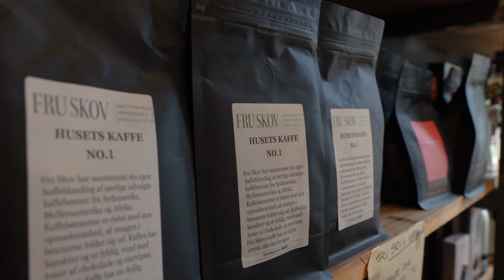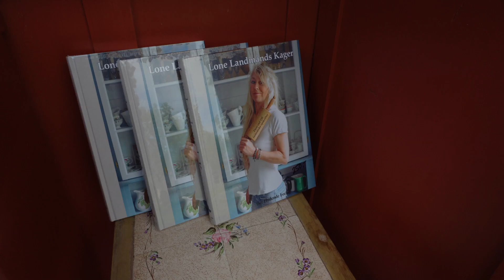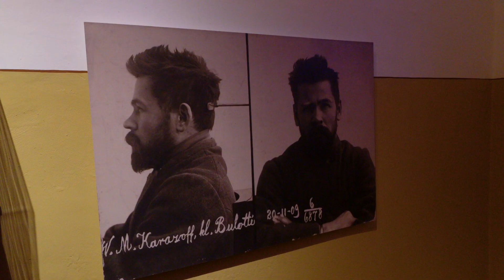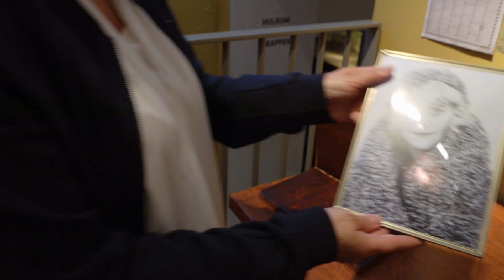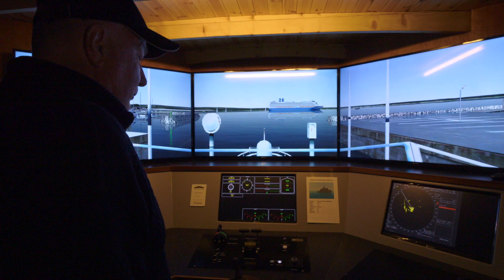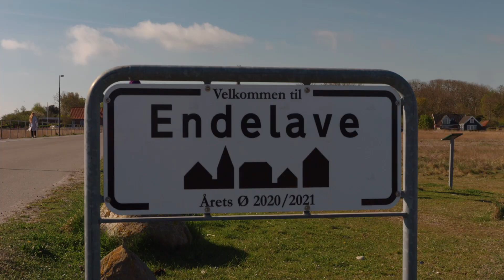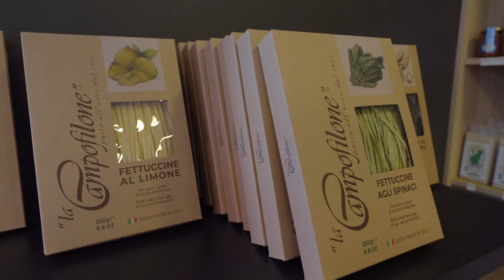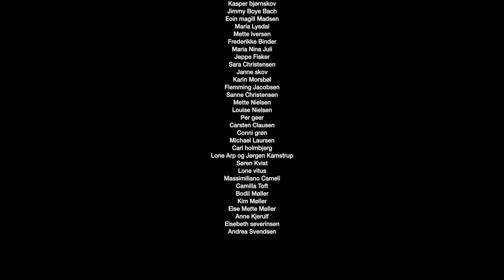Mennesker og historier fra Kystlandet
Mød nogle af de mange ildsjæle, der udgør rygraden i Kystlandet. Din rejseguide er Ketil Teisen, der lirker gode historier ud af alle afkroge af regionen. Undervejs står den på alt fra tangsalat over moderne kunst til gamle luksus-palæer – og selvfølgelig en masse storslået natur. God tur!

Filmen er blevet til med støtte fra Danmarks Erhvervsfremmebestyrelse og produceret af Go North.